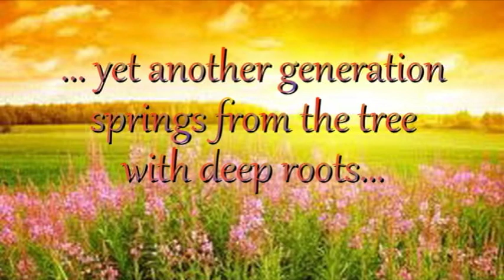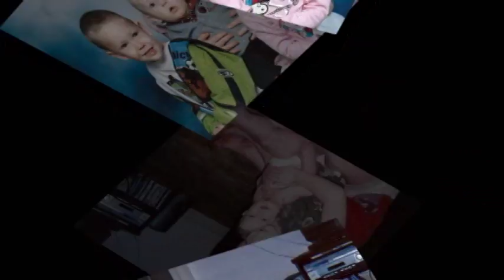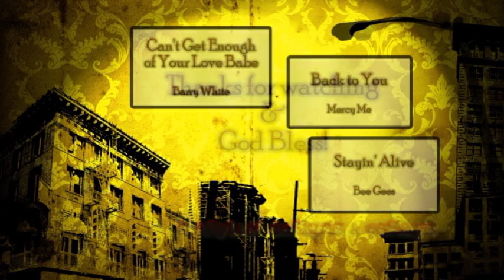Deep Roots Wells & Futch pt 2 of 2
This is Pt.2 of the video montage I created in honor of my grandparents' 40th anniversary. I am loading it here for the benefit of our extended family who were not able to attend the local celebration event.

I used PhotoShop Elements 9 for individual photo editing and Pinnacle Studio Ultimate for video.

...all of which came from CD's that I purchased... I'm old fashioned like that ;p